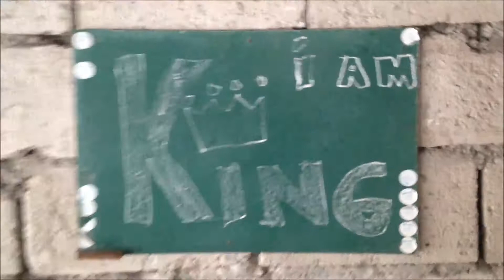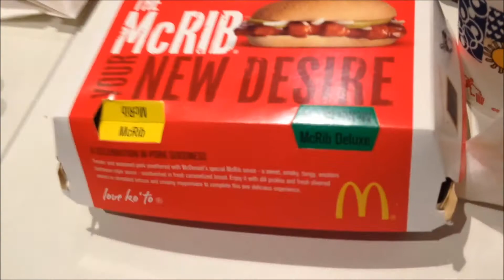KING | MV Behind-The-Scenes (BTS) Day 2 San Fernando City | Anonymousinger11 Directs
Day 2 of the music video shoot for Mark Agustin's KING MV. I co-directed this music video with How.One Abelgas. Day two of the shoot was shot entirely in San Fernando City Pampanga. This is entirely the artists' shots.